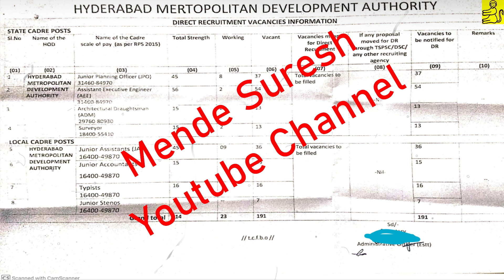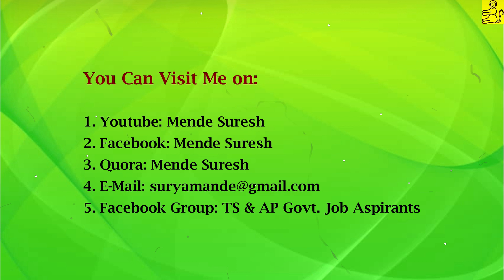HMDA Upcoming Notification 2021 | Mende Suresh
You Can Visit Me On;
                                                      Let Everything Reach Out To Everyone